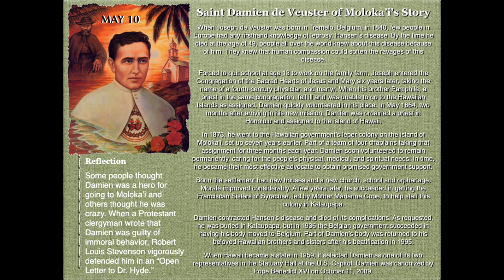10 MAY - SAINT OF THE DAY - ENGLISH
10 MAY - SAINT OF THE DAY - ENGLISH